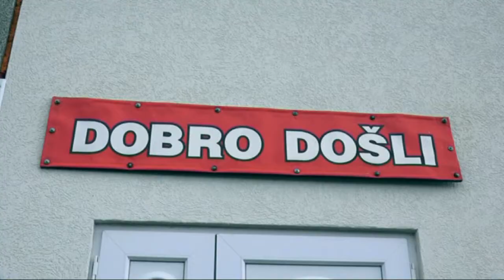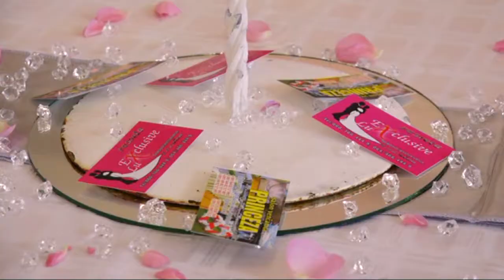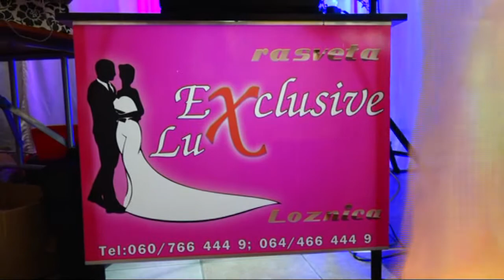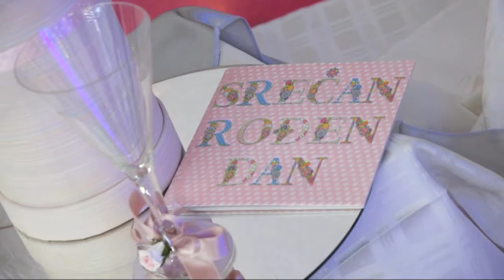Dekoracije Princeza Loznica // sala Trend Stupnica // Rasveta Exclusive Loznica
produkcija foto -video studio ŠKOBALJ  064/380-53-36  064/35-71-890  SNimanje veselja i fotografisanje, snimanje dronom iz vazduha, izrada pozivnicam foto poklona,slike na platnu, foto knjige..